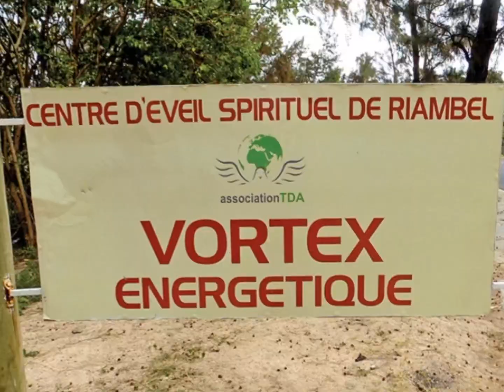Mauritius 🇲🇺 Star & Key 🗝 in the Indian Ocean 💙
🏞 Coastal Trip from South to West 🌅